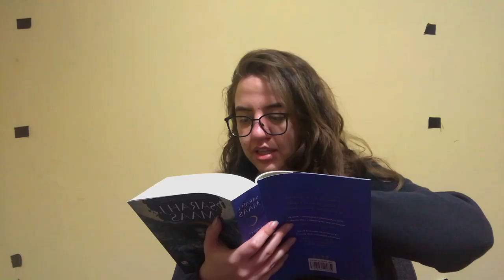CASA DE CÉU E SOPRO: Reações da minha melhor amiga lendo o livro pela primeira vez!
VIU
A Maiara sempre grava vídeos aqui no canal comigo, mas hoje convidei ela para fazer um vlog de leitura com todas as reações dela lendo CIDADE DA LUA CRESCENTE: CASA DE CÉU E SOPRO pela primeira vez! Eu já sei que as reações dela são as melhores, espero que vocês gostem também!